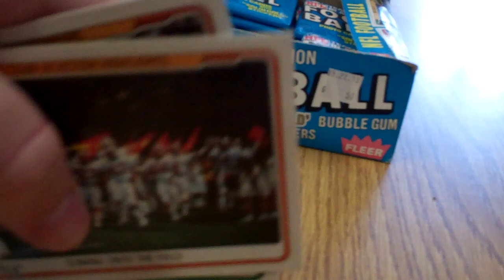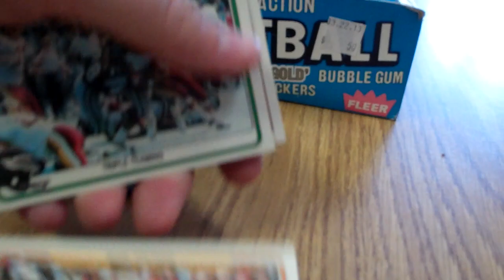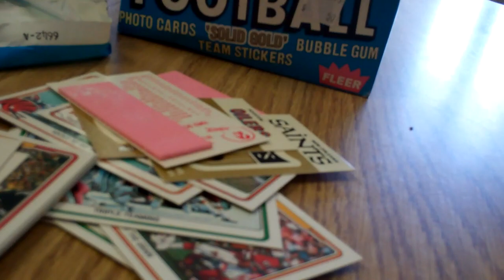Eating 31 year Old Gum Challenge (650 pound Virgin)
I find some 31 year old wax packs of 1982 Fleer football and I decide to eat the gum in the packs. There will be tears and possible throw up.